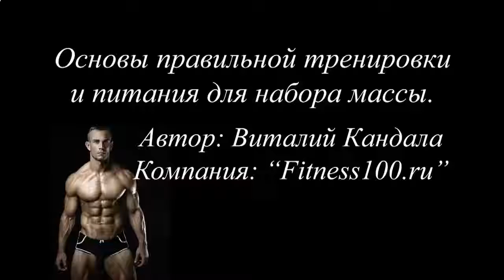Как накачать мышцы если мне 12 лет